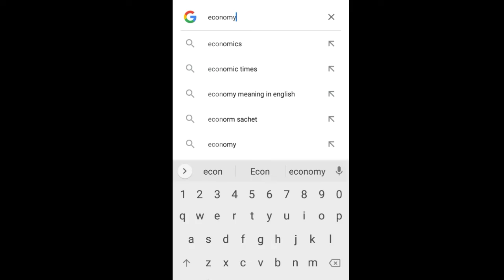3 Google Fun Tricks !! {😱} Fact About Google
3 Google Fun Tricks !! {😱} Fact About Google | Naughty InsaAn |

facts
a fact story
cat facts
comedy facts
facts duniya
facttechz
facts earth
facts english
facts edit audio
top 2 amazing facts about earth
top 2 amazing facts about brain
top 2 amazing facts about human brain
2 most amazing facts
2 amazing facts about
top 2 facts ff
top tow weird facts
top 2 facts half life
top 2 amazing facts about india in hindi

स्सक्राइब कीजिए मेरे चेनेल को ऐसे और बढ़िया वीडियो देखने के लिए।
धन्यवाद।।।।।